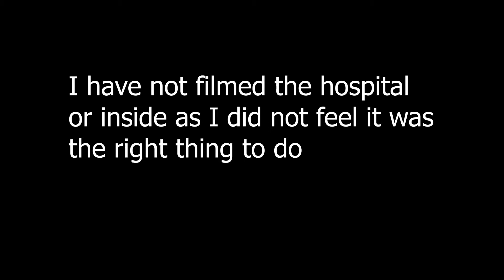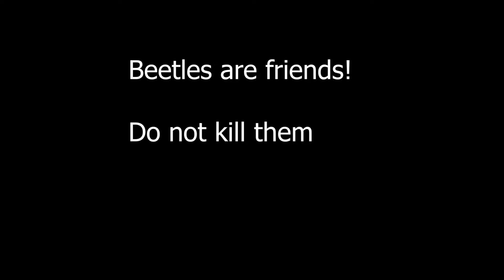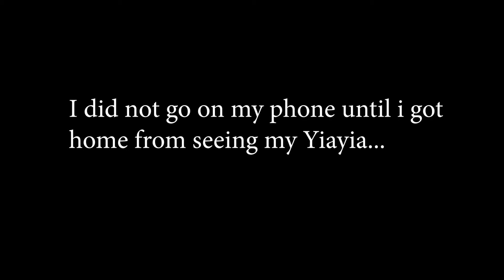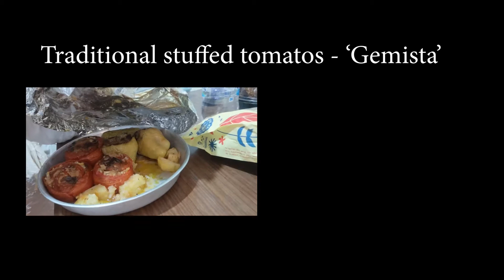My Life In Greece - Bella Estelle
This was such a weird vlog to film as I wanted to produce content for you guys, however, I wasn't sure if I should share the delicate news surrounding my Yiayia (Grandma). I did not want to create a false reality to broadcast so I went with the truth. It's a bit of a 'darker' topic but I hope it has made your rosey cheeks cushionie from a smile and maybe this relates to you?
if so, give me message  - I would love a chinwag.
love as always, Bella xxx